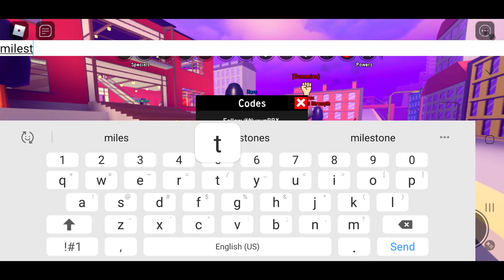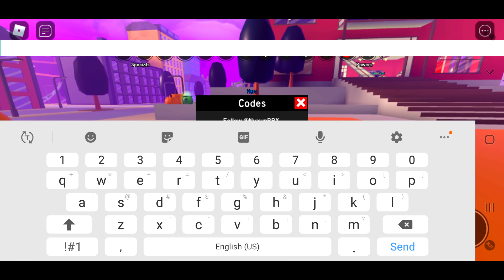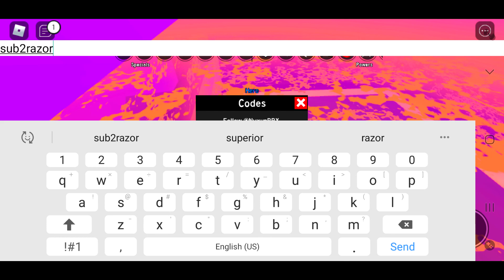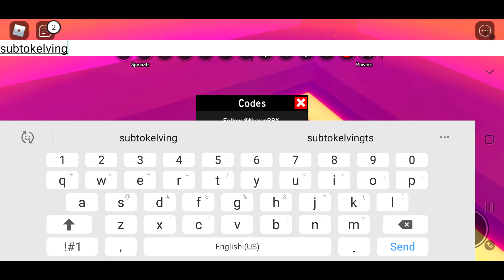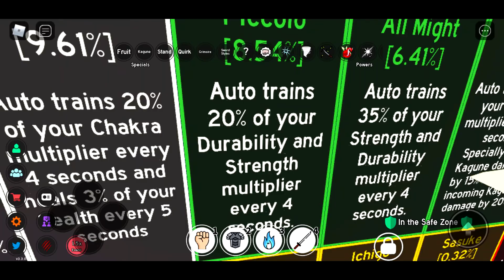anime fighting simulator codes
make sure to like and sub for more tip and for me to get 100 subs so lets smash the sub button